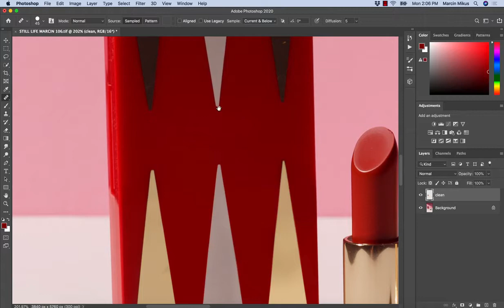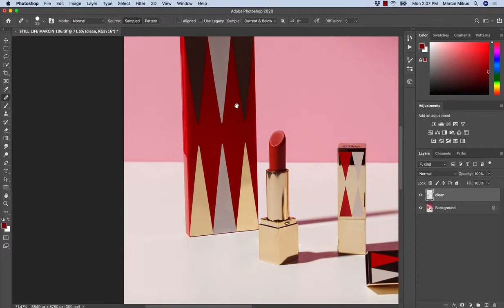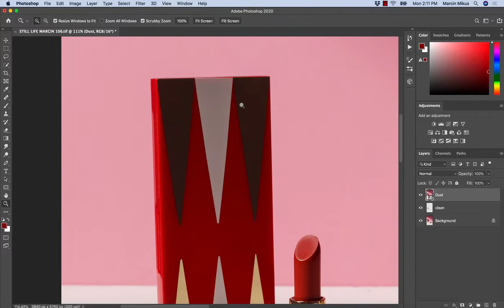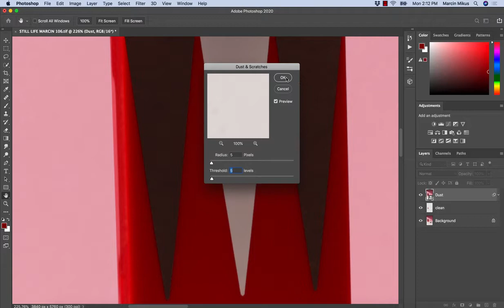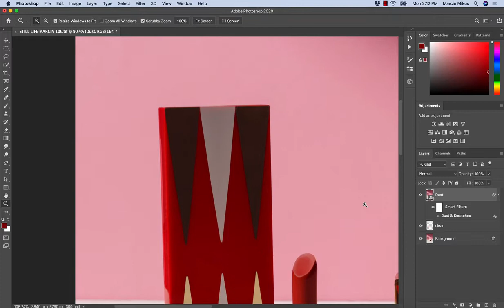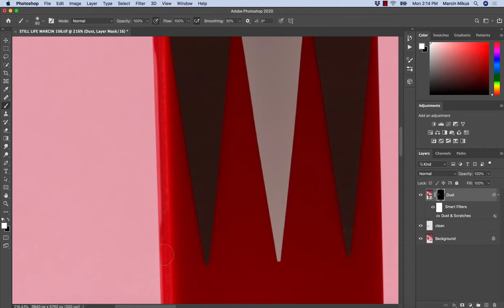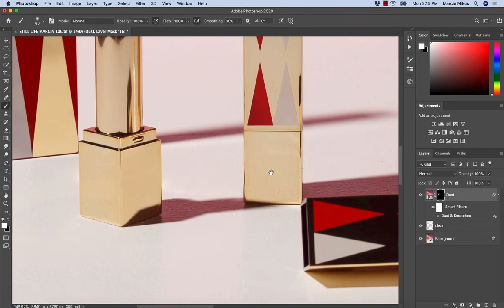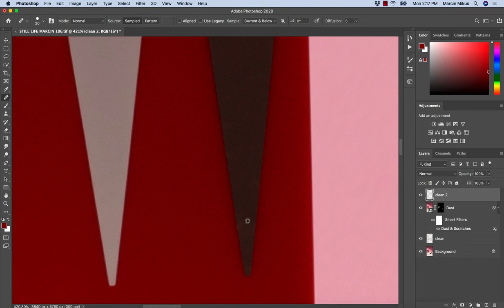Removing Dust and Scratches Professional product retouching in Photoshop 2021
Removing Dust and Scratches   Professional product retouching in Photoshop
Today I want to share a quick tip on cleaning up lint, dust, cat hair, and things like that from clothing or other areas of your photo. I'm super picky, and even if the image is a 5x7 and the dust may not even show up on the print, I like to fix things like that on my large files anyway. You never know when the customer may come back later and order a wall portrait from that file they only previously purchased a 5x7 from, and I don't want to have to go back in and re-retouch the image.
Something like today's tutorial only takes a few seconds to do, so I always do it regardless of chosen output size or medium.
Traditionally, healing or cloning is used for small pieces of dust, but there’s a much faster way and it’s built right into Photoshop.